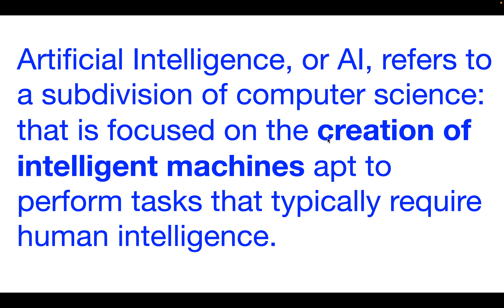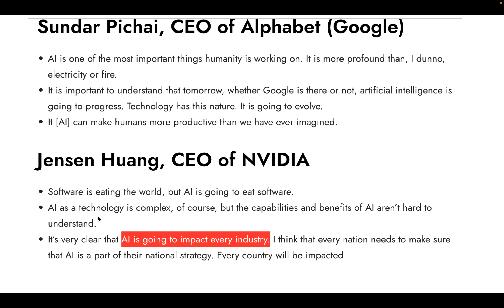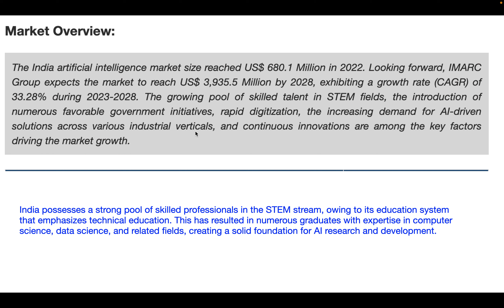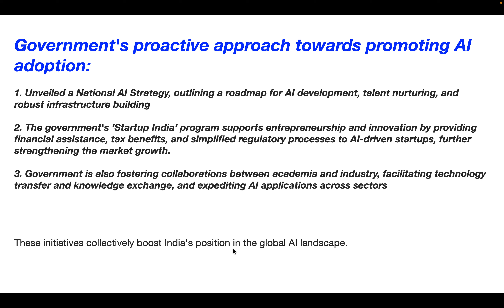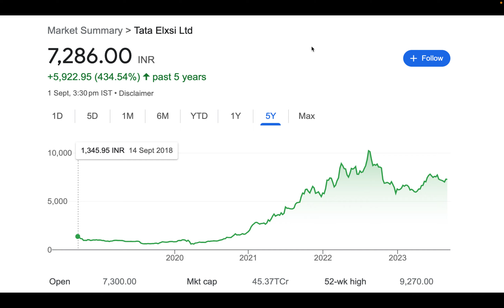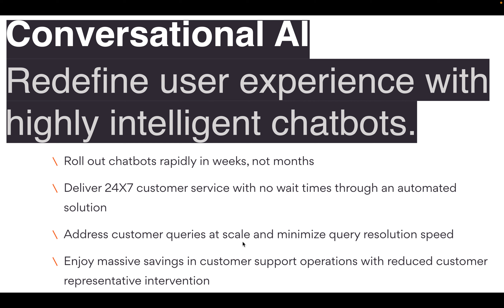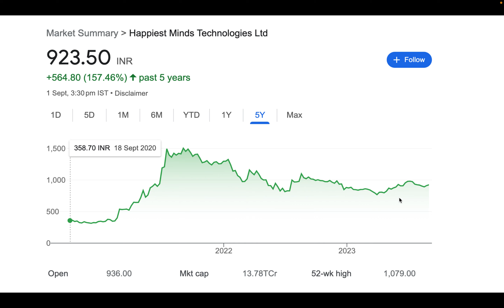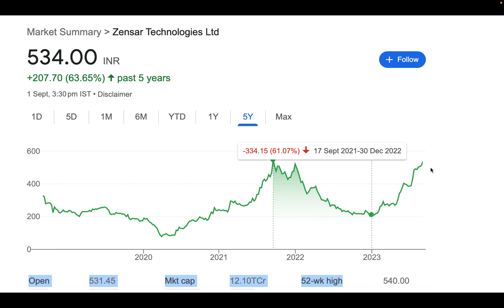Top AI Stocks in INDIA - Best AI Stocks to Invest - Best Theme for Next 5 Years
how to build the best portfolio for long-term income